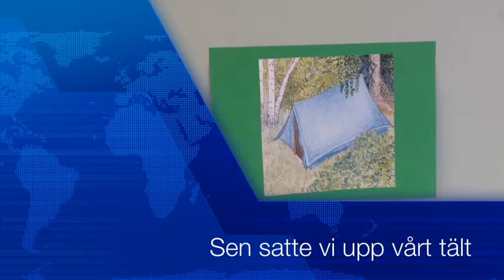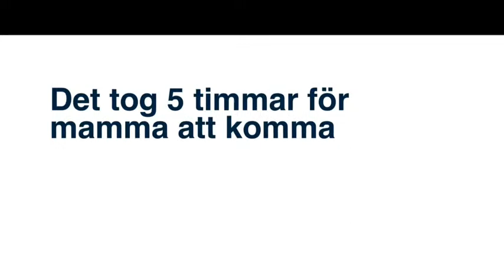Albin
Av : Albin